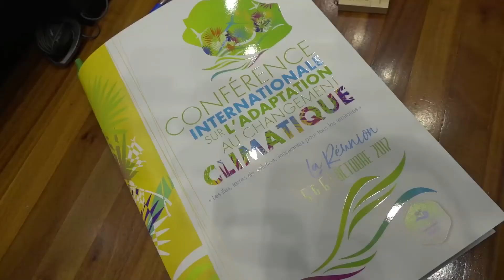Interview with Natalia Vera - Secretary General nrg4SD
5 October 2017 - during the International Conference on Climate Adaptation “Islands, land of innovative solutions for all territories” in Reunion Island.